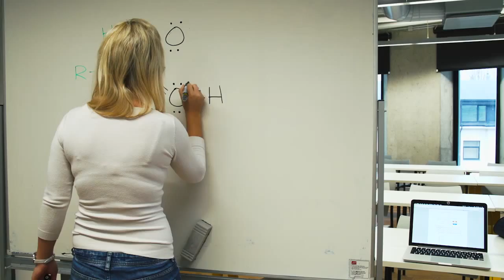Making-of figital catalogue "The best school graduation from Rocca al Mare shopping centre"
The two-part campaign was targeted at the 518 graduates from Estonian high schools and basic schools. The objective of the campaign was to promote the Rocca al Mare Shopping Centre as the best place to get graduation dresses and suits from. In the first part of the campaign we introduced a tradition here that has been part and parcel of graduation elsewhere in the world for decades. Namely, we challenged the graduating classes to take a photo of themselves and send it to us. The photo had to be well-thought-out and nicely staged; something to admire later, to bring back memories, to show your children and grandchildren. The best photo won graduation apparel from Rocca al Mare to the entire class plus an end-of-school trip to any destination of the coach company Lux Express.
After the success of the first part of the campaign, we launched the second part, which included graduates from elementary schools and universities as well. Here the objective was to show that Rocca al Mare is also the place where one should buy end-of-school gifts. So we created a digital web catalogue for gifts and graduation apparel. Every page of the catalogue included an extra dimension providing ideas for what to do in the coming summer. For example, there was the thought of going for a SUP ride at Pirita beach, or to discover the Old Town of Tallinn by bike, etc. People could also make wish lists in the catalogue and then send them either to themselves or to their friends to make shopping at Rocca al Mare even more convenient.

The campaign was mostly launched with the help of Rocca al Mare’s own media outlets such as the homepage, the newsletter, in-store channels, LED screens, the Facebook page, and, to a smaller extent, using other digital channels (TV3 Play and Kanal2 Web TV).
In addition to traditional means of advertising, we also cooperated with the fashion designer Kenneth Bärlin, who published numerous articles in various publications, speaking about graduation, appropriate clothing, what to wear in summer, and so on.

- A total of 81 basic schools and high schools (15% of schools in Estonia!) took part in the campaign.
- Rocca al Mare got more than 50,000 euros worth of free media coverage in different channels, whereas the actual media costs of the campaign were just 2,000 euros!
- Website visits during the campaign period rose by 200% compared to the same period last year.